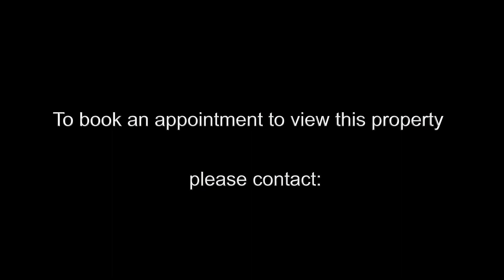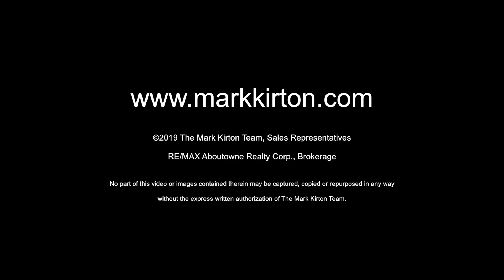Property For Sale at 1276 Mapleridge Crescent, Oakville ON.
Enjoy a tour of this stunning 4 bedroom executive home on one of Glen Abbey’s most sought after Crescents, backing onto a lush ravine with a spectacular backyard oasis with pool. Exquisite custom finishes throughout the 3450 sf, PLUS a finished basement. For full details please visit the property The Mark Kirton Team, Sales Representatives RE/MAX Aboutowne Realty Corp., Brokerage 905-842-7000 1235 North Service Road, Suite 100, Oakville